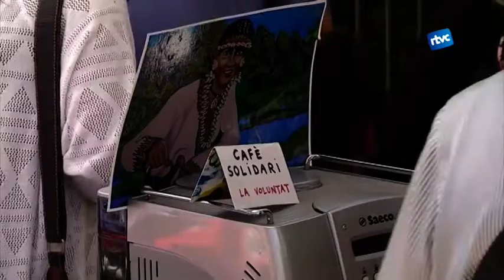Torna la fira de la solidaritat i la cooperació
Dijous arrenca una nova fira de la cooperació i la solidaritat, aquest cop però, la fira tindrà una durada de tres dies en comptes d'un i es podrà assistir a taules rodones, dinars populars i presentacions de llibres.